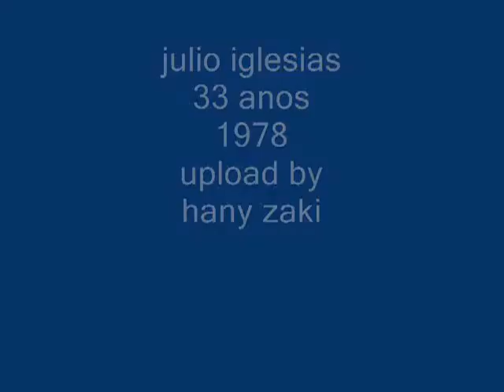julio iglesias - 33 anos - 1978